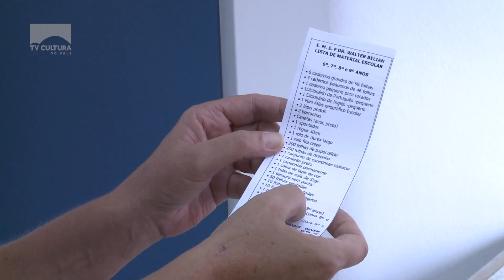Material escolar o que a escola pode ou não pedir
Você sabe o que a escola do seu filho pode ou não pedir na lista de materiais escolares para o ano letivo que deve iniciar agora em fevereiro? Esta é uma dúvida da maioria dos pais. E nós fomos ver o que os colégios tem solicitado aos pais e responsáveis.